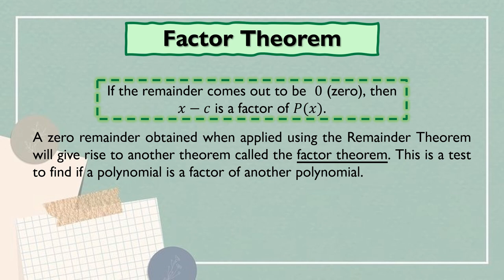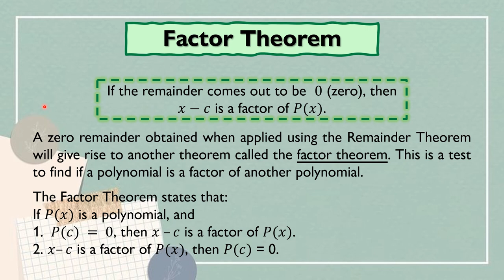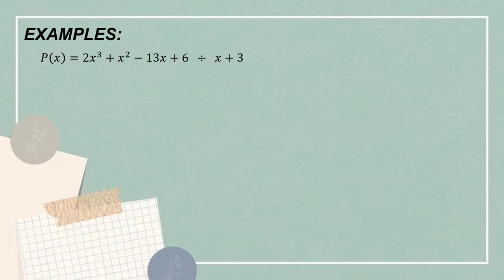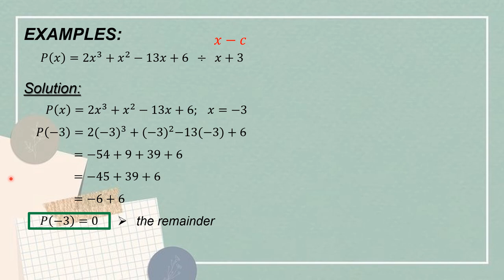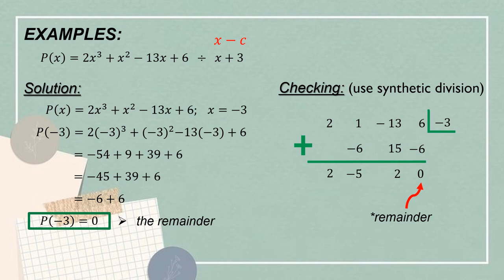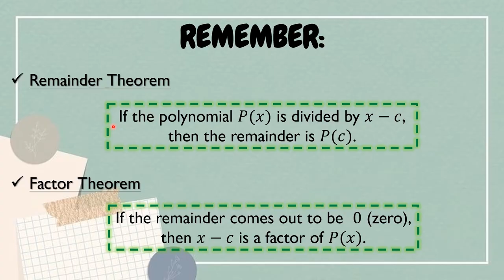Remainder Theorem and Factor Theorem (Grade 10) | TAGALOG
In this video, you will learn about the Remainder and Factor Theorem and how do they differ to each other.

I hope this video will help you with your lesson.

Please continue on supporting my channel.